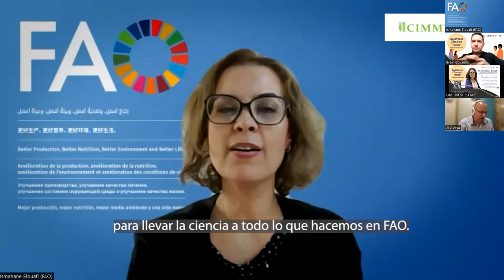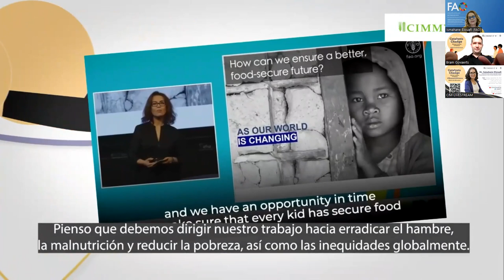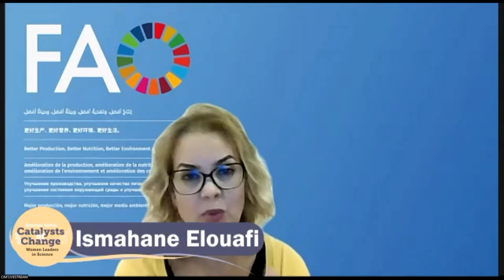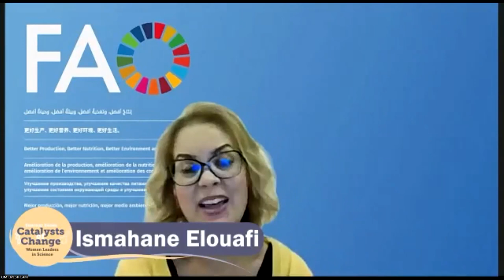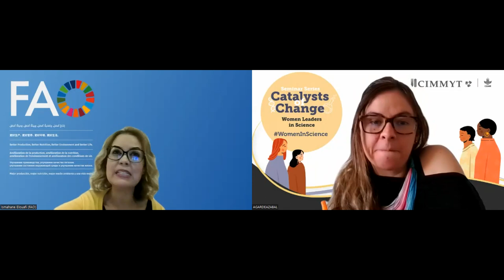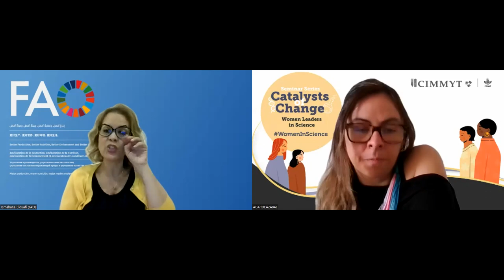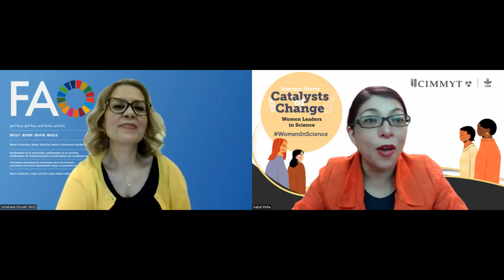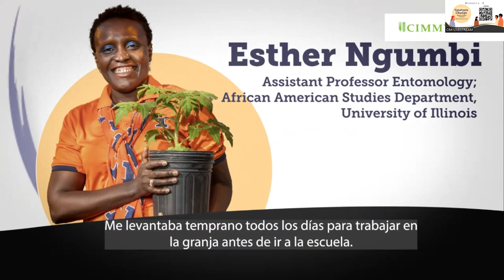French translation: Catalysts of Change: Women Leaders in Science – Ismahane Elouafi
This is our sixth episode from the series Catalysts of Change, from Tuesday September 26, 2023.
Presenting Ismahane Elouafi.